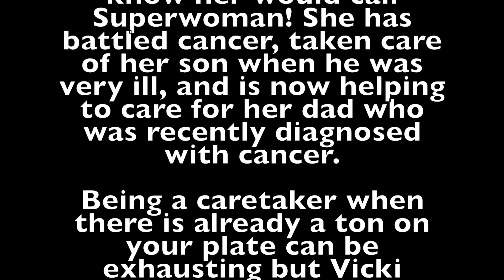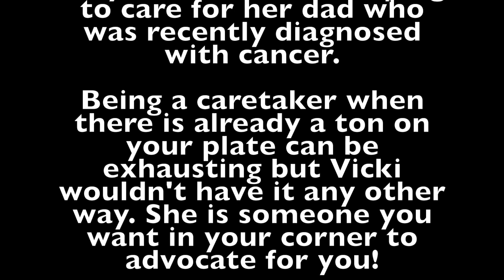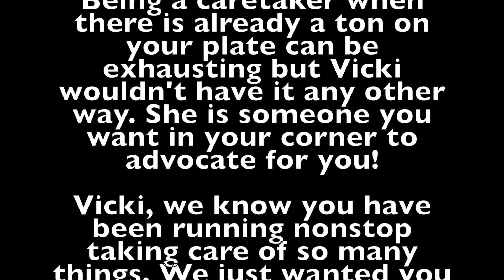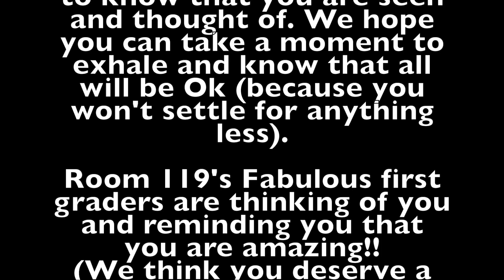Thoughtful Thursday~ Vicki